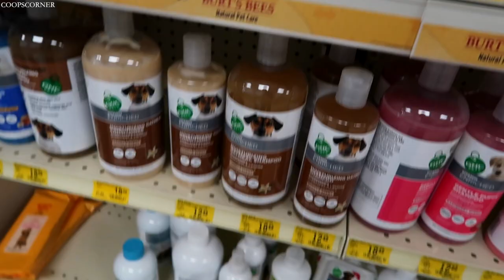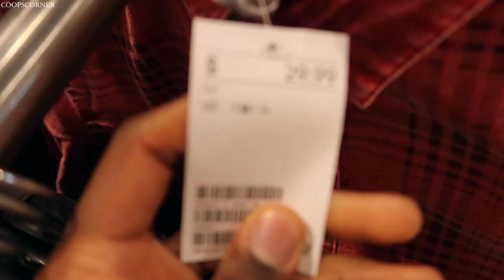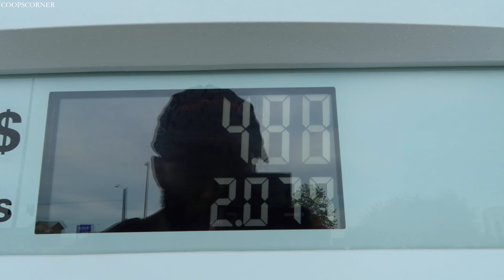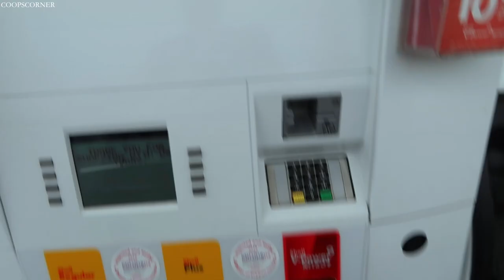We got our new Puppy! "Bentley" 🐶 | Vlog #21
Meet "Bentley Coop" 🐶 such a great puppy & we're happy to introduce him to COOPSCORNER!